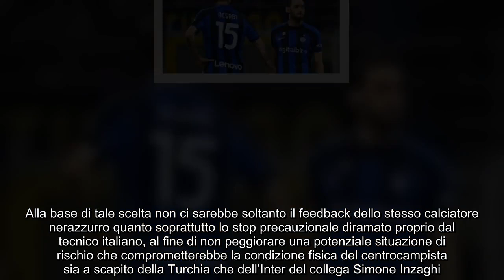“Non si è allenato” incubo Nazionali, ‘allarme’ infortunio Calhanoglu